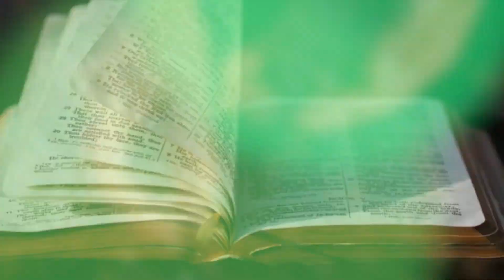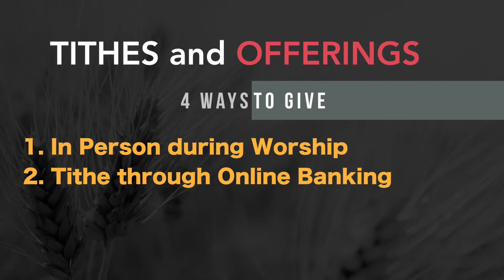Jun 24, 2018 Announcement